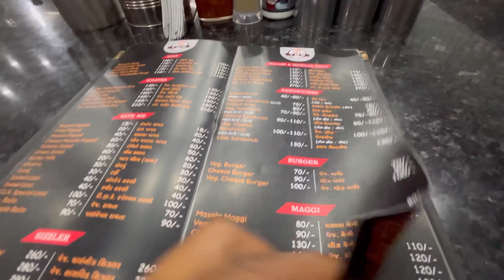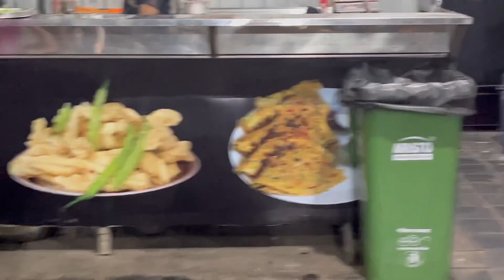We took our labours out for dinner28 sep2022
Today we took our labours out for dinner and we went to tgk the grand Khodiyar hotel on national highway GONDAL